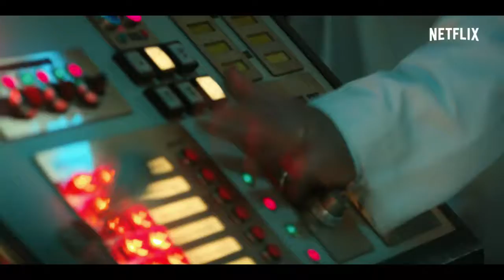StrangerThings 2 | Tráiler [Subs. Esp.]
Tráiler oficial de la segunda y esperada temporada de la serie de Netflix, StrangerThings.